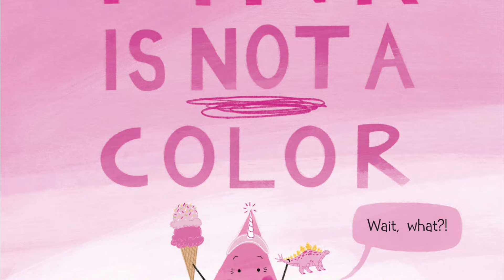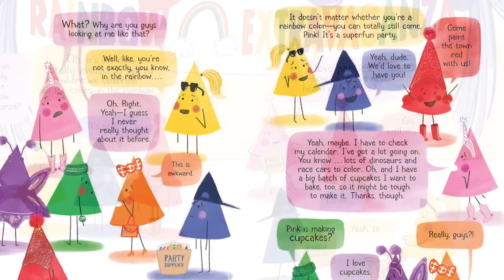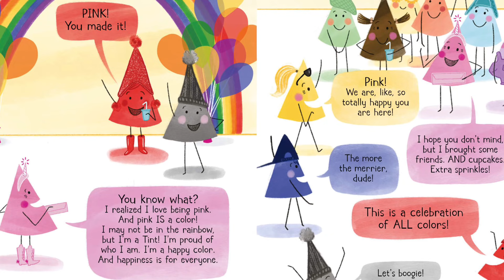Pink Is Not A Color | Kids read aloud book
Is Pink a color, shade or tint? Read along to find out.

By: Lindsay Ward